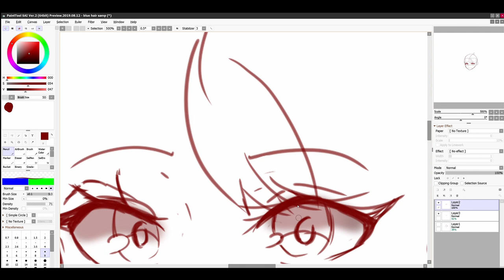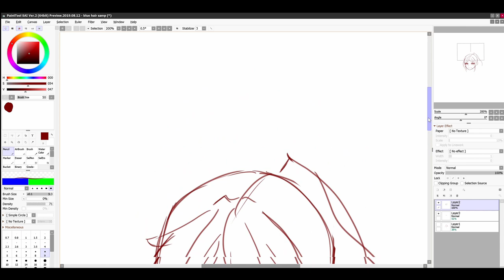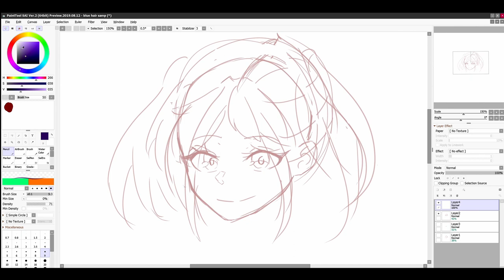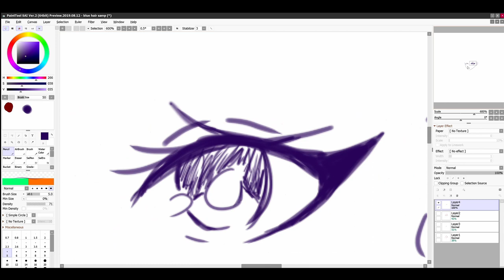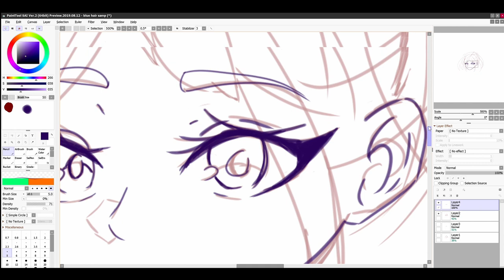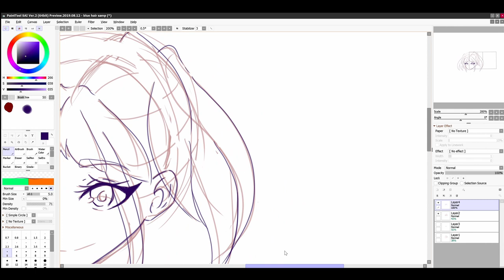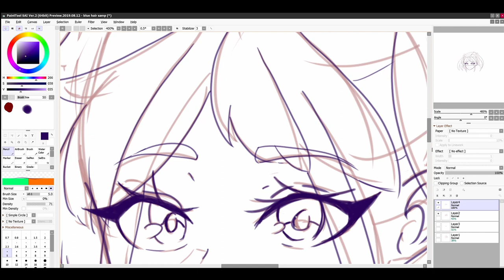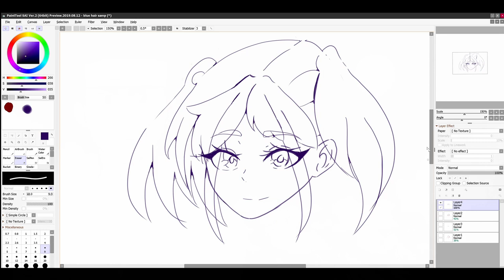DRAW W/ ME speedpaint 🎨 ✨| using paint tool sai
I know my audio was really bad but listen i hope you still like the video. THANK YOU SO MUCH TO SomeNormalArtist
you really did help me with a lot of problems i had with drawing so hopefully i improve.